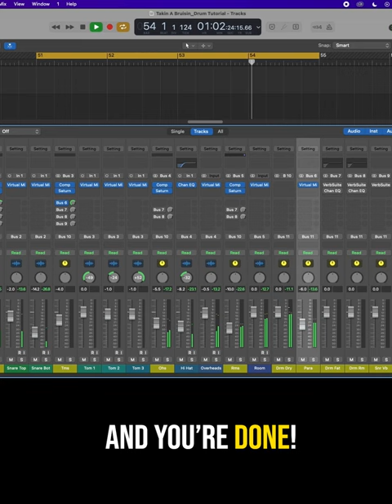Drum Mixing Tip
Quick tip showing how to compress drums using parallel compression to add punch and impact. Compressor used is the Slate Digital FG-Stress in Virtual Mix Rack.